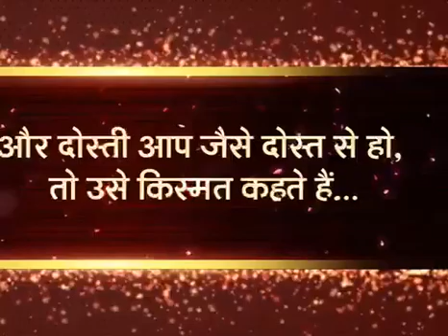1 August 2021